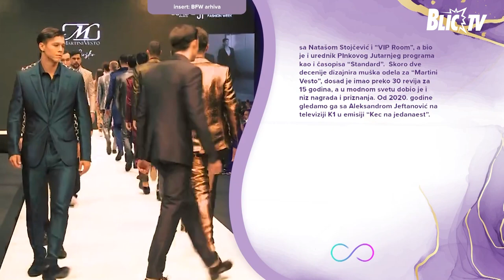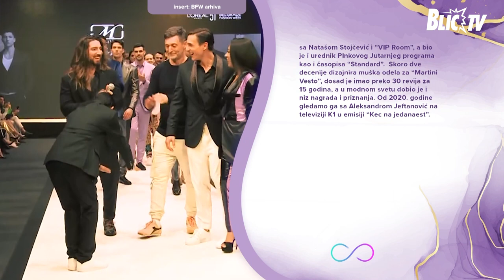Boško Jakovljević kao dečko iz komšiluka - Život u balansu: Razgovori sa dušom CELA EMISIJA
Emisija: Život u Balansu: Razgovori sa dušom
Gost: Boško Jakovljević

Da li postoje bezgrešni ljudi ili samo oni koji su svesniji da treba da kontrolišu svoje niske porive? Da li je zlo nedostatak dobra? I da li biramo da li ćemo biti loši ili dobri? Da li se rađamo dobri ili zli ili to vremenom postajemo? Da li deca postaju loša da bi se odbranila od svojih loših roditelja? I koliko nam je dobrota, danas u vremenu kada je nastupilo otuđenje, potrebnija nego ikada… Autorka i voditeljka Beba Dragić razgovara sa Boškom Jakovljevićem, voditeljem i modnim dizajnerom, koga krasi epitet “dobri dečko iz komšiluka”.

ŽIVOT U BALANSU: RAZGOVORI SA DUŠOM - Nedelja od 13:00

Sedamnaest godina kasnije tokom kojih je prošla i svoju ličnu i profesionalnu transformaciju, u autorskoj emisiji Život u balansu – razgovori sa dušom, Beba  Dragić će svake nedelje u 13.00 na Blic televiziji voditi putem ličnog napretka i isceljenja kroz istinite priče onih koji su na različite načine došli do sopstvenog balansa, ili drugima na razne načine pomogli na to putu.